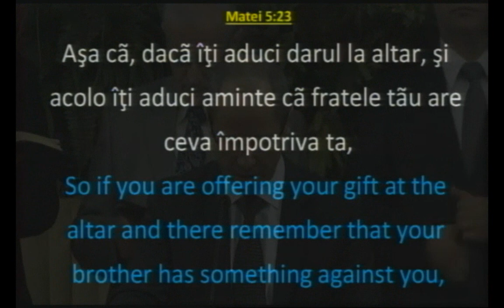Luigi Mitoi - Complexitatea iertarii (23 Februarie, 2014)